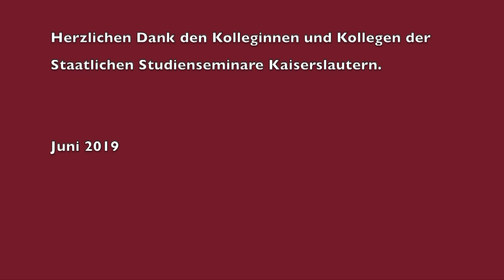Gefälschte Einverständniserklärung (aus: Medien- und Urheberrecht in der Schule) #24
Dieses Video ist ein Ausschnitt einer knapp zweistündigen Sendung, mit dem Titel "Medien- und Urheberrecht in Schule und Studienseminar".
Medien- und Urheberrecht sind Themen, denen Lehrerinnen- und Lehrern nahezu täglich in ihrem Arbeitsalltag begegnen.
Was darf ich kopieren? Wie ist es mit der Datenschutzgrundverordnung? Dürfen Lehrerinnen und Lehrer Bild- oder Tondokumente verwenden oder gar aufzeichnen? Wann wird die GEMA für die Schule relevant? Darf ich Alexa und andere Sprachassistenten in meinem Unterricht einsetzen? Was ist mit Smartphones oder der Smartwatch meiner Schüler?
Alle diese Fragen und zahlreiche weitere beantwortet die Rechtsanwältin Antonia Dufeu im Gespräch mit Martina Blandfort. Frau Dufeu hat sich auf die Themengebiete Schule im Kontext digitaler Medien spezialisiert und arbeitet seit Jahren intensiv mit dem Ministerium für Bildung des Landes Rheinland-Pfalz zusammen.
Diese Videoproduktion ist im Rahmen des "Leuchtturmprojektes Digitalisierung in der Lehrkräfteausbildung des Landes Rheinland-Pfalz" entstanden.
Es soll allen Anwärterinnen und Anwärtern sowie Lehrerinnen und Lehrer eine konkrete Hilfe für den Schulalltag bieten und Rechtssicherheit herstellen.